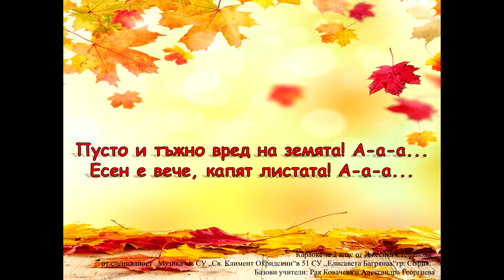2. клас, Музика Рива, Капят листата, караоке Джесика Стефанова